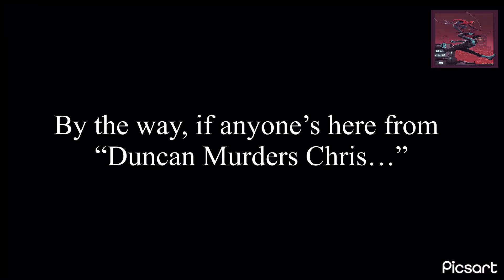Total Drama YTP: Lightning “Loves” Cameron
Sorry for the delay in YTP. Sickness and homework and all that. But yeah, this one’s messed up.